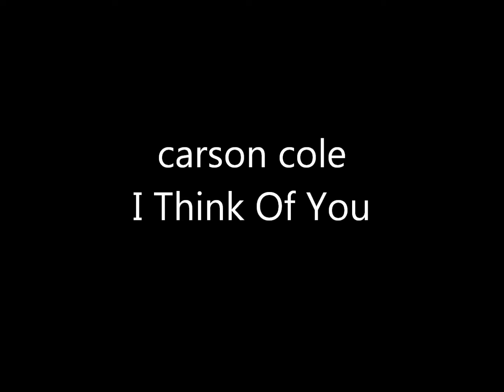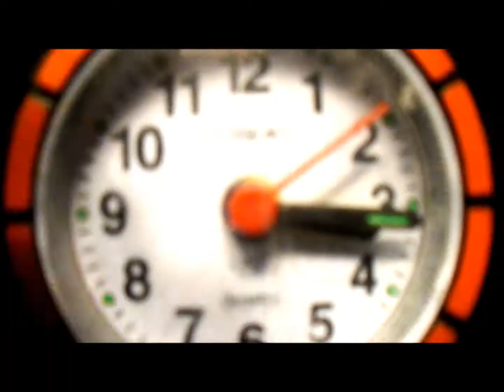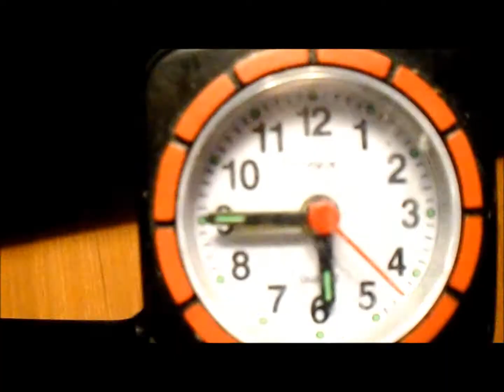I Think Of You